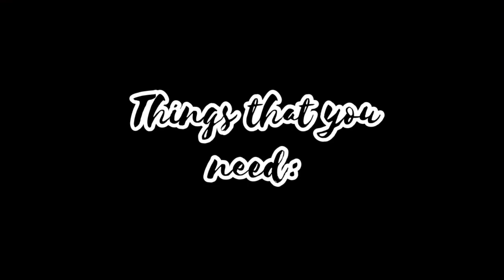LESS THAN 150?! DIY RING LIGHT [ Philippines ]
💕 Hi Guys!
sana helpful tong video na toh sainyong mga naghahanap ng murang alternative ng ringlightt. enjoyy

BREAKDOWN NG MGA NAGASTOS KO FOR THIS DIY:
30 - Cardboad
0 (meron sa bahay)  - BBQ Sticks
15 - Glue Sticks
90 (bale 180 sakin kasi 2 sets yng ginamit ko pero optional lang namang magdalawa maganda parin result ng 1 set lng :) ) - Christmas Lights
135 pesoss  may bongang ring light ka na!

FOLLOW ME ON:

(Not active here & forgot my password)

xoxo,
          Jenica 💕